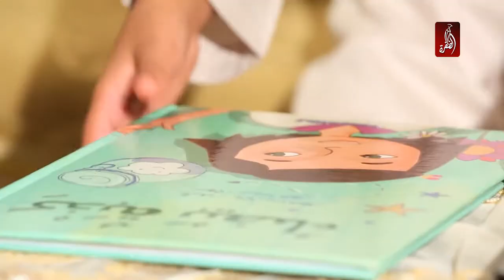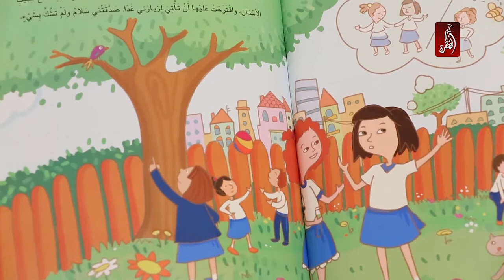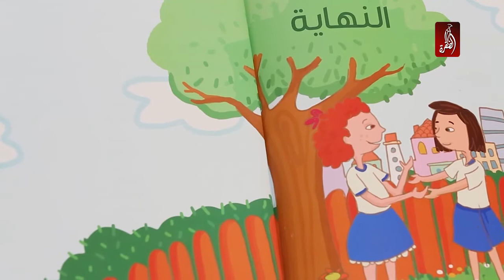سيف المسكري يروي لنا قصة كذبة بيضاء